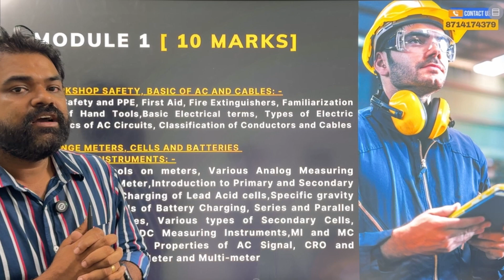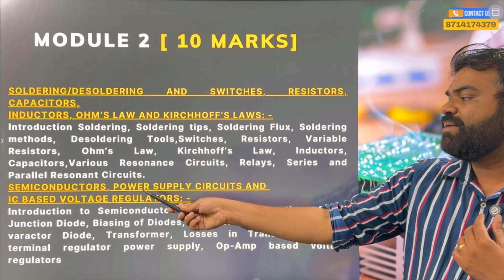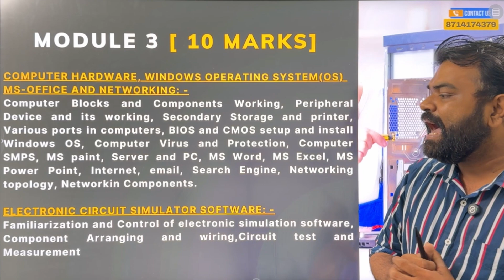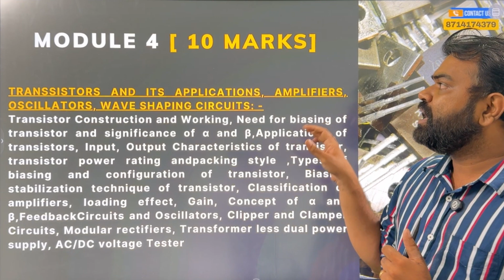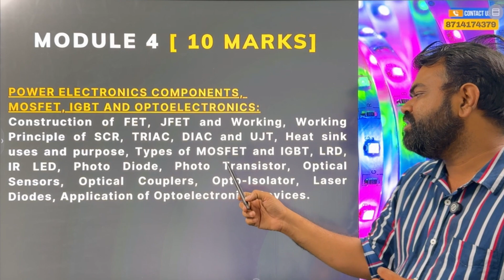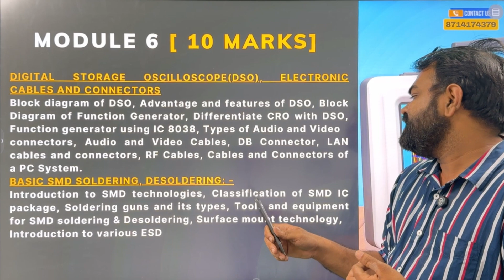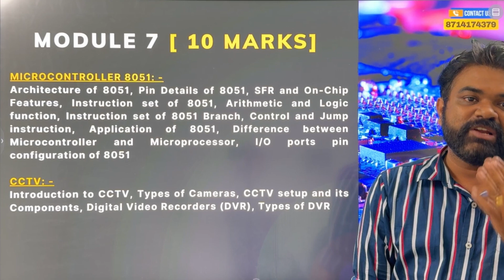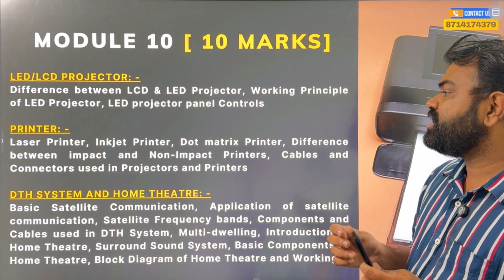Consumer Electronics | Kerala PSC | Syllabus Discussion | New Batch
PURCHASE THE COURSE NOW

*ജൂനിയർ ഇൻസ്‌ട്രക്ടർ പരീക്ഷകൾ നവംബർ, ഡിസംബർ, ജനുവരി മാസങ്ങളിൽ*

NB: *Junior instructor in technician Consumer Electronics(670/2023) confirmation വന്നിരിക്കുന്നു.*
* *kerala PSC portal വഴി 11/11/24 വരെ നൽകാം*

*ശാസ്ത്രയിൽ പുതിയ CRASH ബാച്ചുകൾ ക്ലാസ്സ്‌ ആരംഭിച്ചിരിക്കുന്നു*

ആത്മവിശ്വാസത്തോടെ പരിശീലനം ആരംഭിക്കൂ.
Team shastra